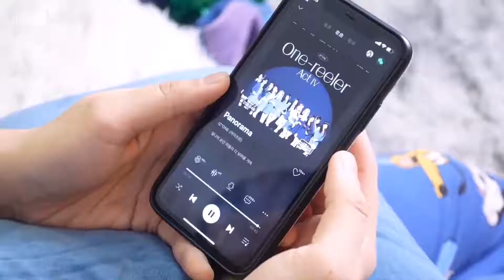【川大发】参加选秀反被羞辱？就唱了七个字....感觉一辈子都忘不了...｜我的选秀经历分享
pick不了我，那麻烦多多一键三连吧～
我需要大家帮我治愈我心里面的伤?